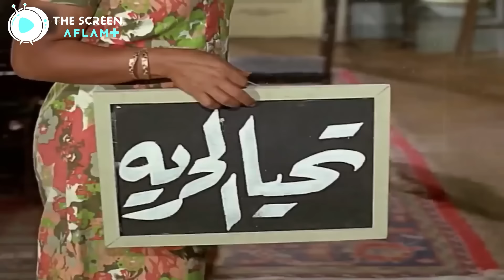العيد_فرحة | افلام العيد بطولة الزعيم عادل امام عندنا 😂🤣 - ساعتين من الضحك في ليلة العيد الفطر 😂🤣